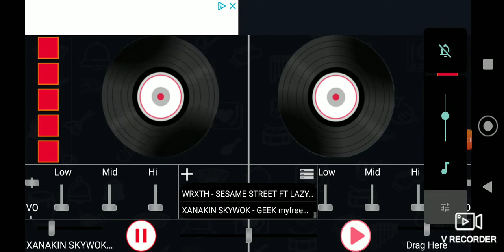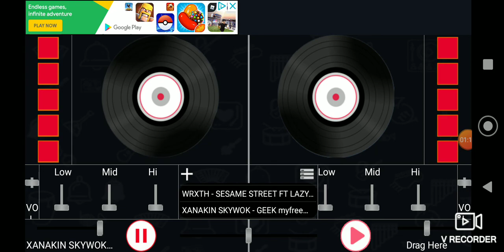Xanakin Skywok-Geek (audio)